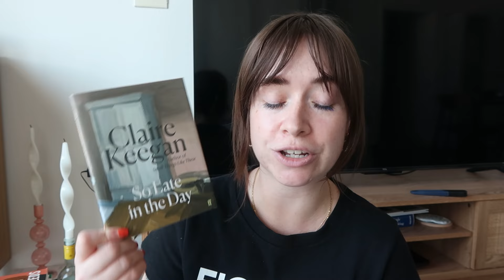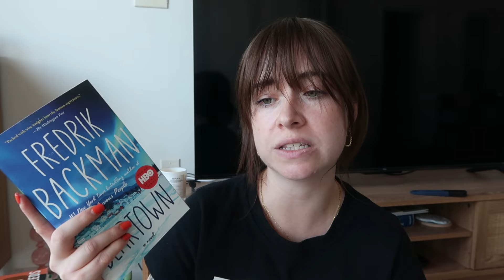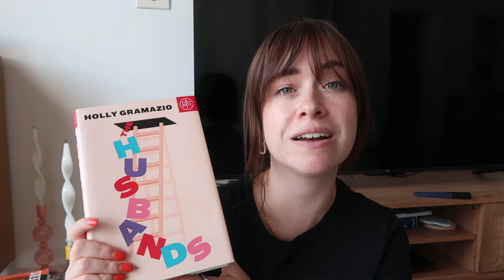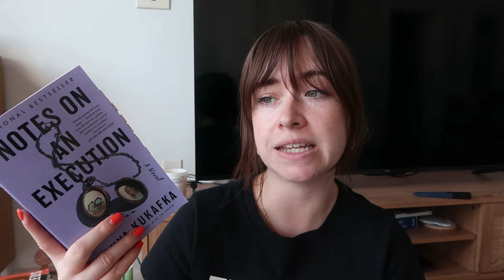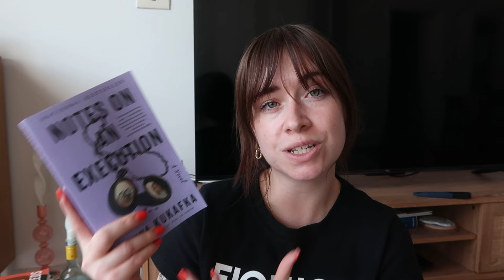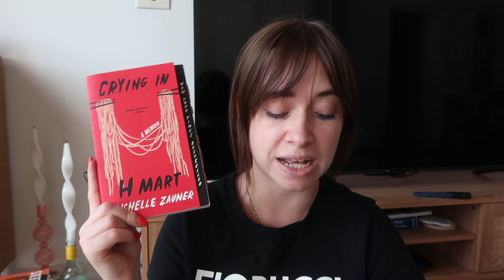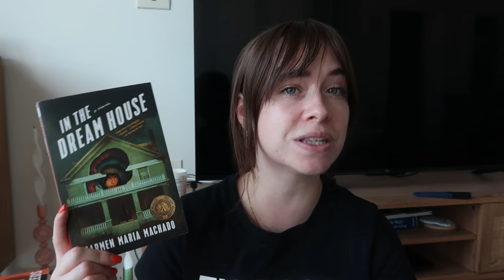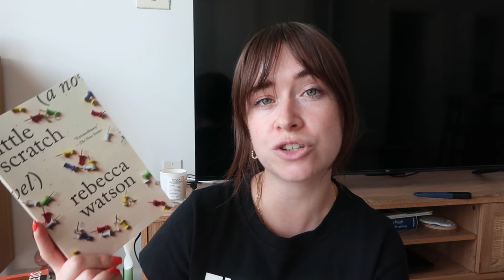Some recent favourite reads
I've been gone for a little while. I'll tell you all about it soon, but for now here are my favourite reads from the year so far. Thank you for sticking around and being patient with me, I appreciate you all endlessly.

⤖ Make sure you s u b s c r i b e if you're new 💌

⤖ Booktok: @lucyjaynelove